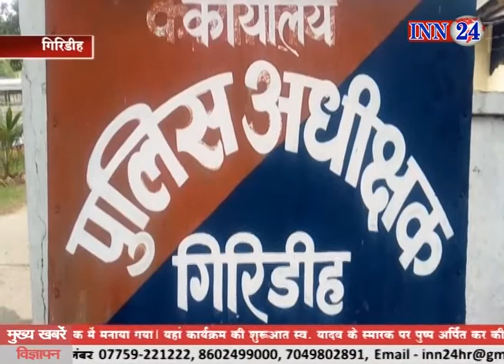INN 24 News 12 06 2018